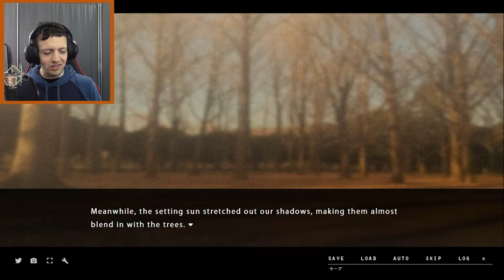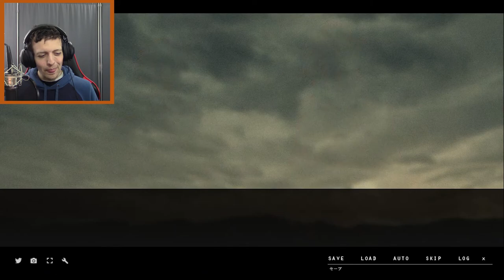Crushing Ideals | Mamiya | Part 17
Welcome to the playthrough of Mamiya, stories from the end of the world. Thank you to Fruitbat Factory for giving me this game to share with you Lab Mems.

As Ryou continues to fight against the events of his life and his darker nature, Natsumi is determined to help him find his own peace. However, there is a shadow still leaning over our friend's shoulder and Mamiya's influence might undo all our work.

Mamiya: A Shared Illusion of the World's End is a mystery story about the meaning and meaningless of life. It covers dark topics that aren't for the faint of heart. While the world contemplates a mysterious end that is supposed to come, these characters are swept up into a whirlwind of darkness as they each cross paths with the mysterious entity that is Mamiya.

Please get yourself a copy of Mamiya on Steam and support the developers

Title: Crushing Ideals | Mamiya | Part 17

Last Mamiya Episode Title: Worth Fighting For | Mamiya | Part 16